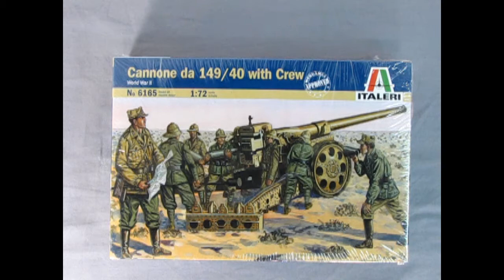Monster Hobbies - Italeri 1/72nd Scale WWII Cannone da 149/40 with Crew Set Commercial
Italeri 1-72 WWII Italian Cannone da 149/40
This is an unfinished plastic model kit
Shrink wrapped

Want it?

 This set includes :
1 Cannone da 149/40
9 Crew members
Awesome for dioramas or war games!
From Wikipedia :

The Cannone da 149/40 was a heavy gun which served with Italy during World War II. It was intended to replace the obsolete Cannone da 149/35 A, but the small numbers produced prevented that. By 1940 orders had been placed for 590, but only 51 were in service at the end of September 1941. Weapons captured by the Germans after the Italian surrender in 1943 were put into service as the 15 cm K 408(i). Ansaldo produced a batch of twelve for the Germans in April 1944.

It was a good design despite the odd decision to use trail spade plates that had to be pounded into the ground to anchor the gun in place. Normally it was broken down into two loads for transport, but it could be further broken down into four loads for mountainous terrain.